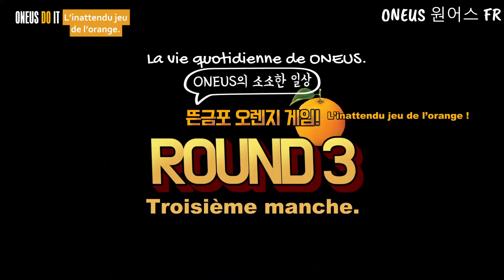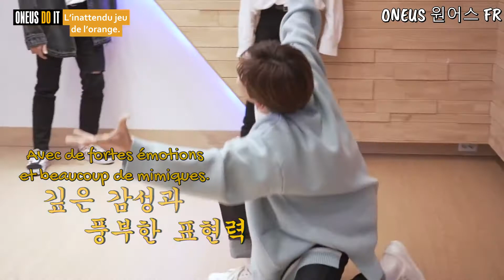[VOSTFR] ONEUS 'DO IT' - Jeu de l'orange inattendu !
Qui seront les perdants de cette partie du jeu de l'orange ?! 🍊